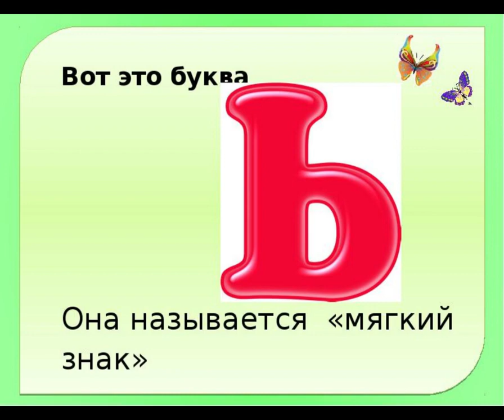Я ОПИСАЛ БУКВУ Ь! (да, я сам не понял - зачем я это сделал?)